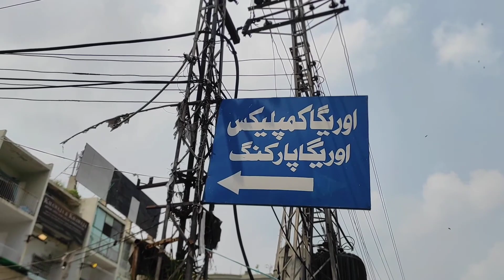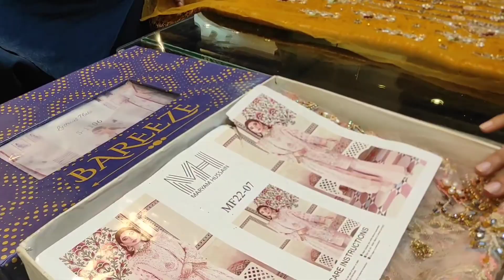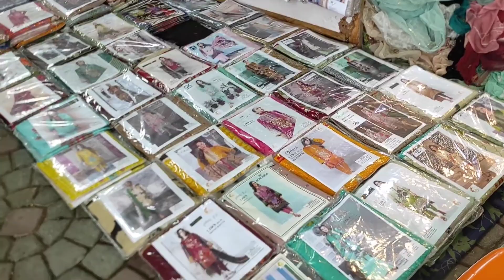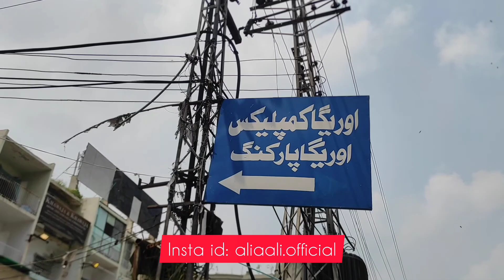Affordable Wedding shopping in Auriga Market Lahore || My Brother's Wedding Series Vlog